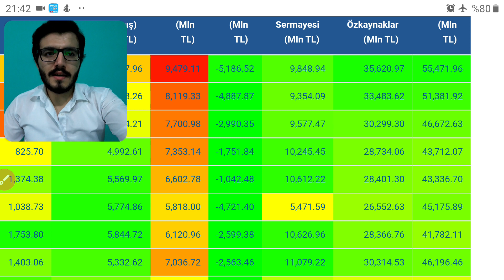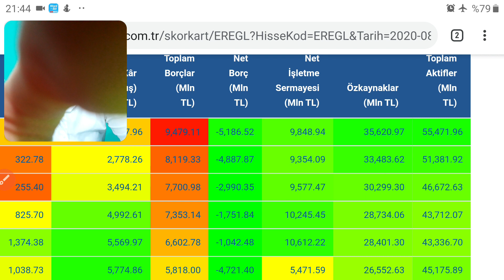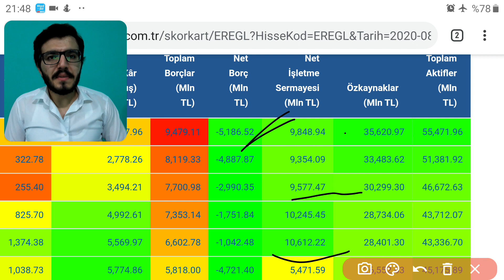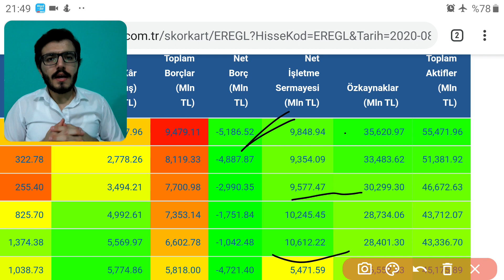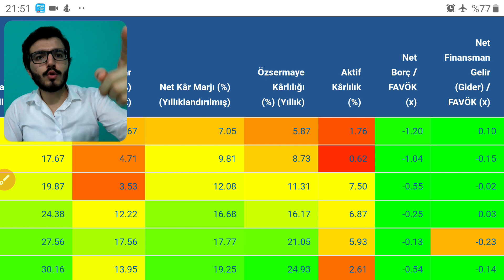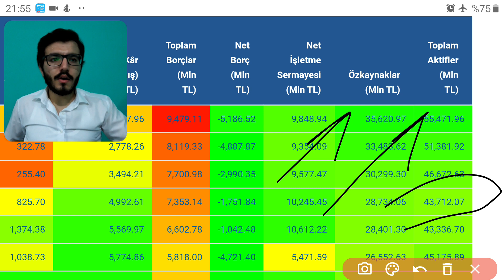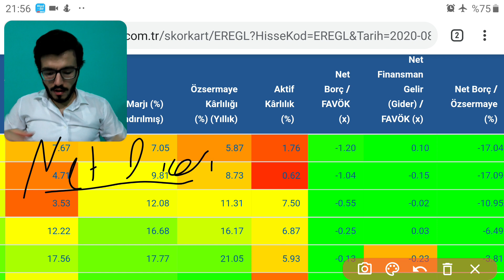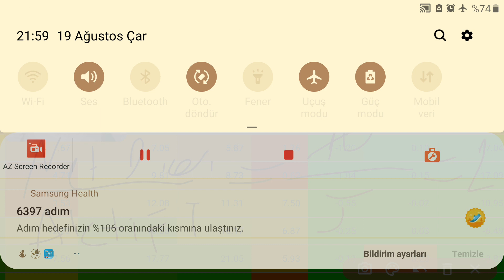Borsa Eğitim 2 Aktif Karlılığı?/özkaynak karlılığı?/NÇS?/Aktif Toplamı?/özkaynak Toplamı Nedir?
Biraz Gecikti ama Anlamak açısından basit düzeyde anlatmaya çalıştım umarim verimli olmuştur.
egitim 3 de gorusmek dilegiyle.
halkyatirima tesekkurler.